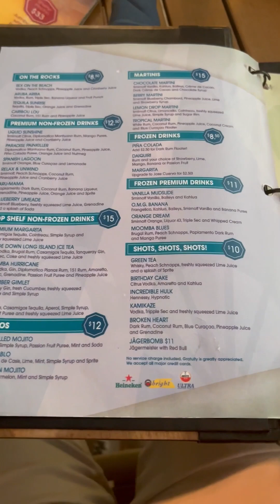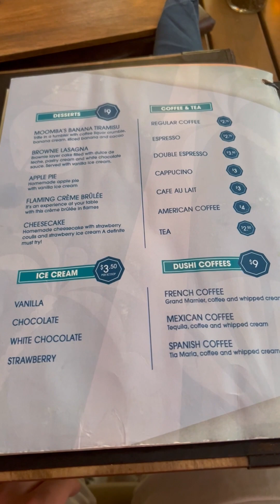Aruba 2022 Vlog: Day 5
Our fifth day in Aruba in 2022, showcasing some various meals, a bit of live entertainment, and a new restaurant up the beach!